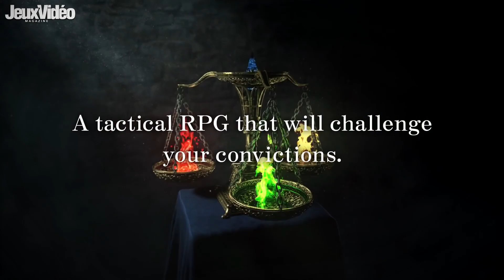Nintendo Switch : Triangle Strategy | Un véritable SANS FAUTE ? 🔥 Ma PREVIEW ULTIME !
Salut la Team JVM, Tamalou, votre expert Nintendo a pu découvrir plus en avant la future exclue Triangle Strategy, un Tactical RPG où vos choix auront une grande incidence. Il vous livre son avis sans concessions !

La bise !